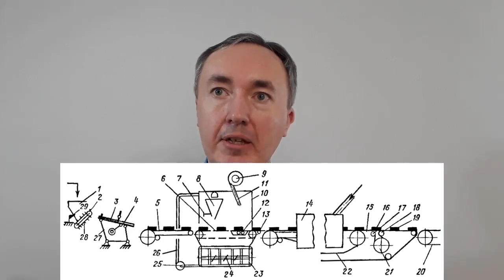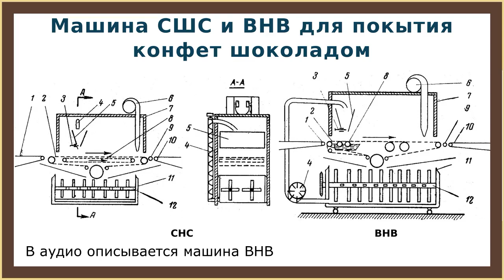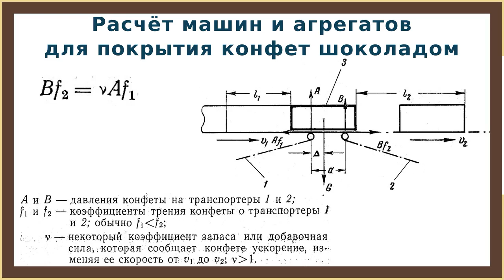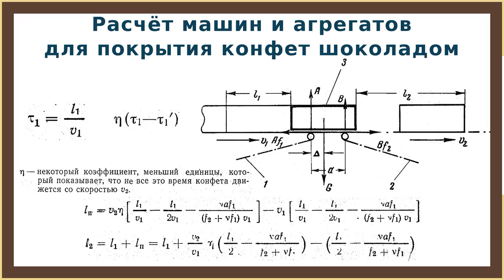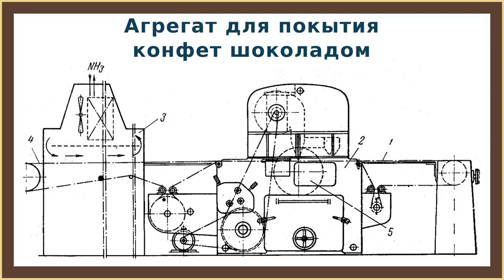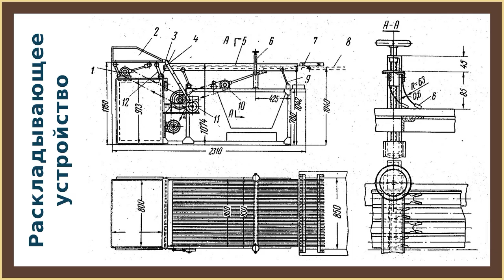Глазирование изделий шоколадом и машины для него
Конфеты, вафли, карамель, подушечки с начинками покрывают глазурью для предотвращения обветривания и придания им привлекательного внешнего вида.

В видео рассмотрена схема глазирования конфет и отдельные машины, входящие в схему.

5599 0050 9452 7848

Резание кондитерских изделий: ириса, вафель, пралиновых и помадных конфет

00:00 Введение
01:09 Схема покрытия конфет глазурью
05:46 На что обращать внимание при глазировании?
07:19 Агрегат для покрытия конфет шоколадом
11:32 Расчёт агрегатов